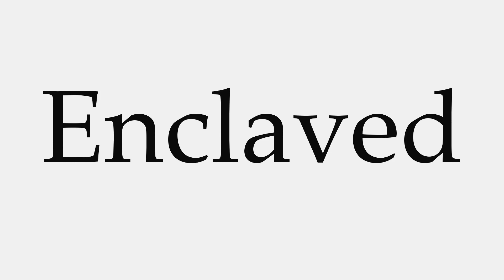How to Pronounce Enclaved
This video shows you how to pronounce Enclaved